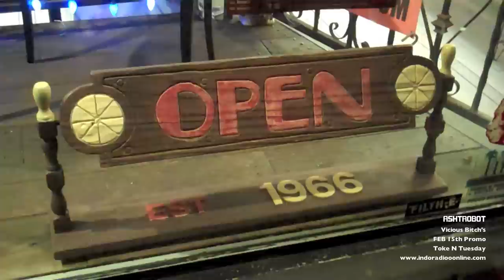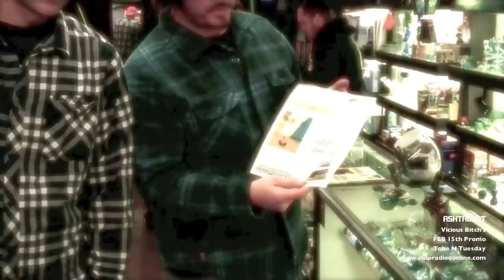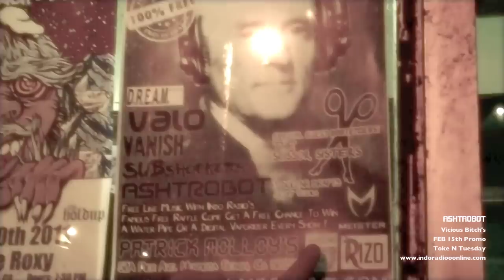Toke N Tuesday's: D.R.E.A.M. Session / Greeko's Hermosa Beach PROMO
Cruise down to greeko's with Adam the Bat and Ashtrobot as they turn you on to what maters knowledge, love and Toke N Tuesday Feb 15th. We Love You People.

Indo Radio's FREE Live Music Showcase "Toke N Tuesday's" Come Join Us For Indo's Famous Free Raffle Come Get A Free Chance To Win A Water Pipe Or A Digital Vaporizer Every Show